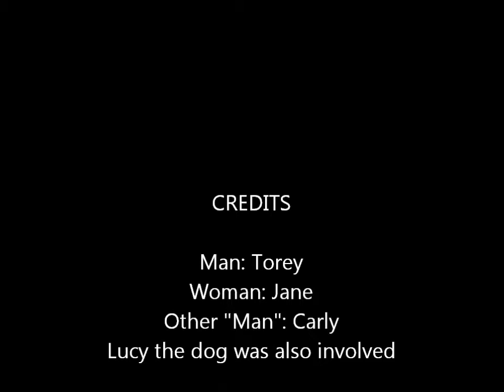Dejeuner du Matin by Jacques Prevert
Our take on the poem "Dejenuer du Matin" for a French Project!